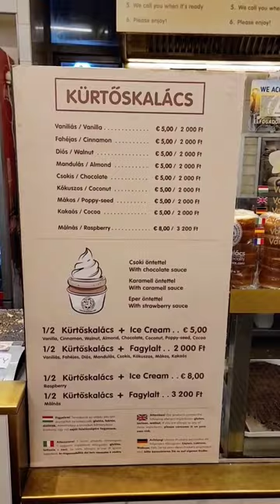Chimney Cake Budapest!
Kürtőskalács is a traditional Hungarian street food snack, also known as chimney cake has a crisp exterior covered in cinnamon sugar, and pillowy soft inside.
Kürtőskalács or Chimney Cakes are made from a slightly sweet enriched elastic yeasted dough which is cut into strips. Each strip is wrapped around a wooden dowel, brushed over with melted butter and rolled in granulated sugar. The dough encased dowels are turned and slow roasted over charcoal until they turn crisp and shiny golden brown. These can be further sprinkled with cinnamon, finely chopped nuts, chocolate, sprinkles, or a variety of toppings.